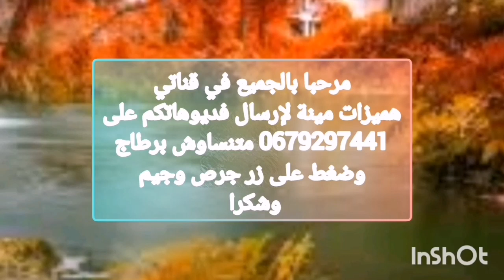هميزات 💥كل من سبيراتور/ زربية💥 عجانة/ اواني/ 👍طلامط @مع هميزات مينة